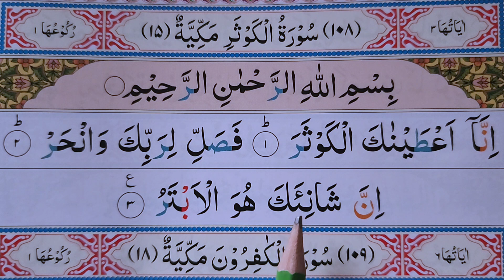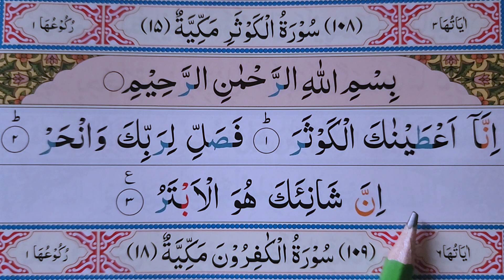নামাজ পড়ার জন্য দুটি সহজ সূরা শুদ্ধ করে মুখস্থ করুন ~ সূরা আল-কাফিরুন ও সূরা আল-ইখলাস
6.অল্প সময়ে কুরআন শিখি সব পর্ব এক সাথে পেতে এই লিনকে ক্লিক করুনঃ